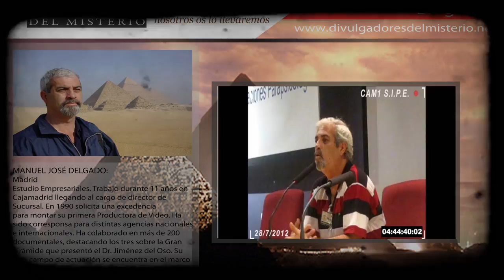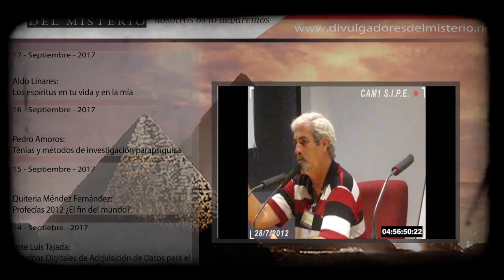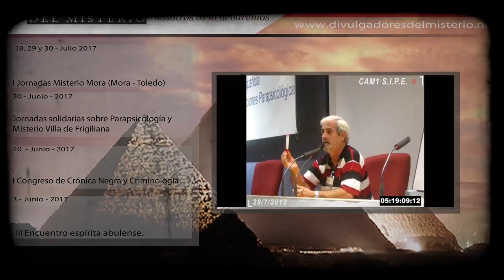💥ATLANTES EN EGIPTO Y EL CAMBIO DE ERA💥 por Manuel Delgado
La cita anual organizada por la SEIP (Sociedad Española de Investigaciones parapsicológicas) fueron los días 28 y 29 de julio del presente año 2012 en San Vicente del Raspeig (Alicante)
Manuel Delgado nos hablo en esta ocasión de la posible presencia de atlantes en el antiguo Egipto y los cambios de una nueva

OTROS VIDEOS DE MANUEL DELGADO EN NUESTRO CANAL